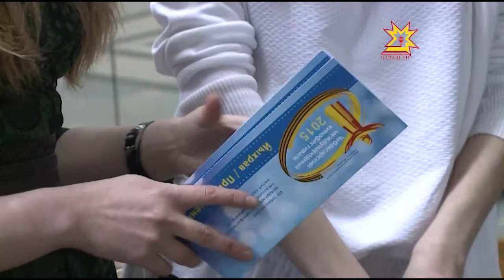«Открытие кинофестиваля»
В Чебоксарах дали старт Восьмому Чебоксарскому международному кинофестивалю.